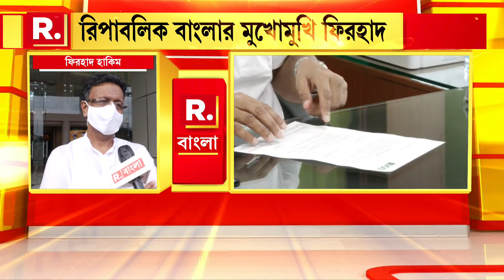হিডকো-র চেয়ারম্যান হওয়ার পর রিপাবলিক বাংলার মুখোমুখি হয়ে নিজের পরিকল্পনার কথা জানালেন ফিরহাদ হাকিম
রিপাবলিক স্বাধীন।
রিপাবলিক নির্ভীক।
আপনিই রিপাবলিক।